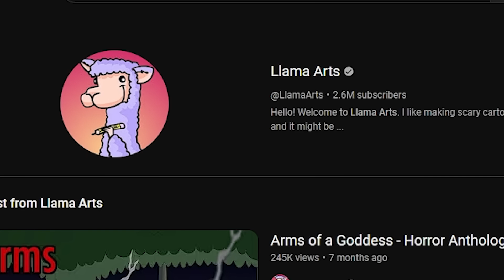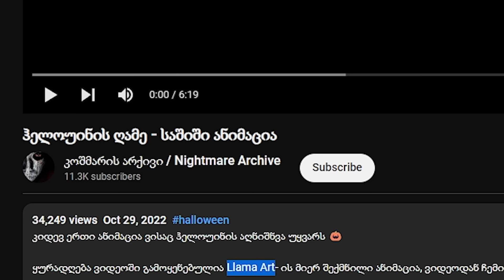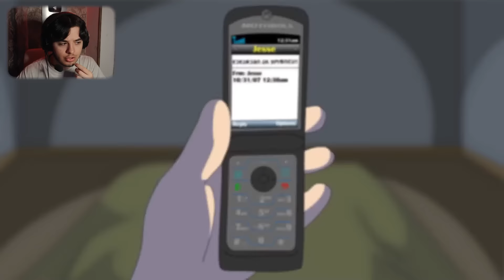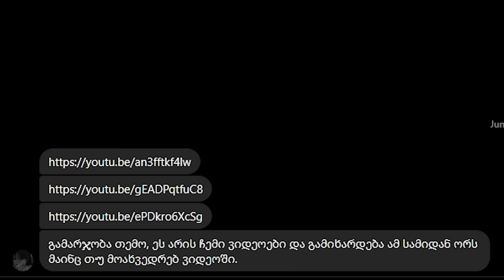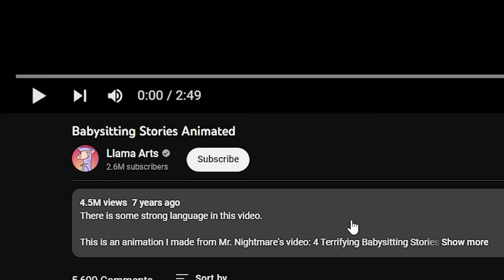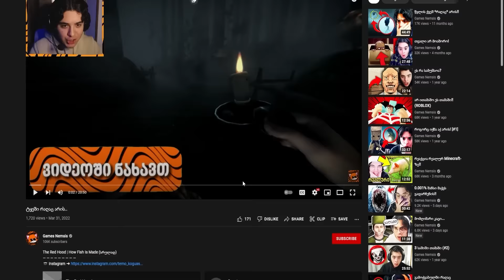ამ ქალს არ ენდოთ!!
NEMSISMERS (ნაწილი 44)
მადლობა მხარდაჭერისთვის!!